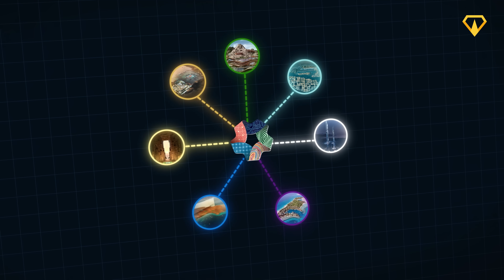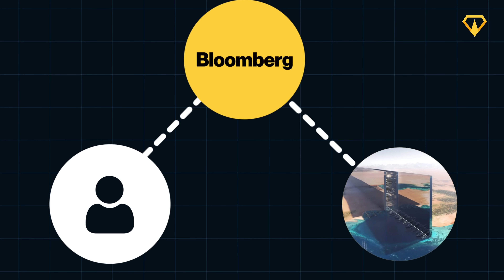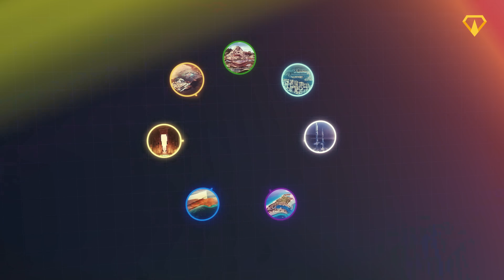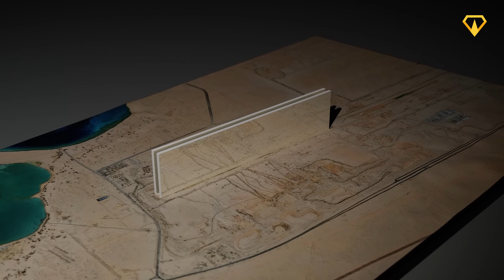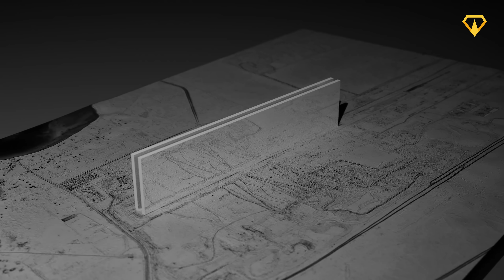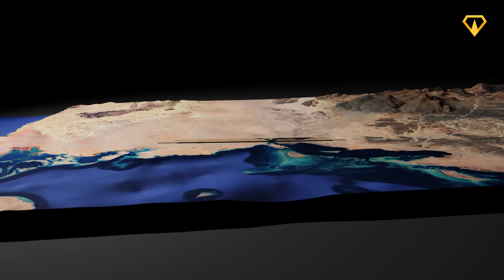The Line: Huge 2024 Update!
Saudi Arabia is working on The Line: the most ambitious megaproject the world has ever seen! But a big rumor has started to spread: The Line is getting significantly smaller than originally planned.

Could this be the end of the Line? And will the Line be abandoned altogether? Let's find out!

0:00 Could this be the End of The Line?
0:26 Overview of The Line
2:06 Will The Line Actually Be Built?
3:24 Is The Line Still Going to Plan?
6:11 Foreign investment
8:06 What Would the Mini-Line Look Like?
9:09 Where would the Mini-Line be Built?